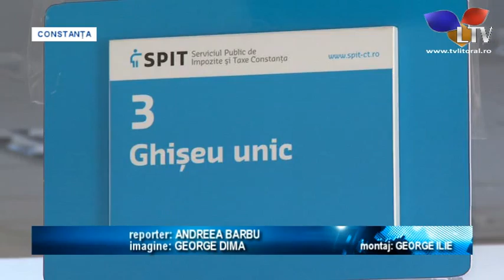Mamaia pe minus la promovare... - Litoral TV